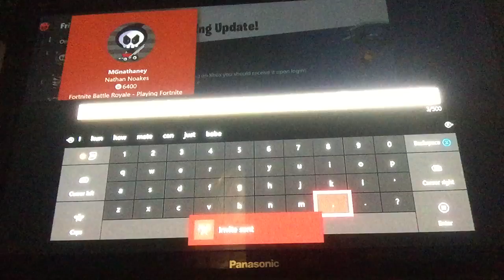FortNite ep1 Solid gold